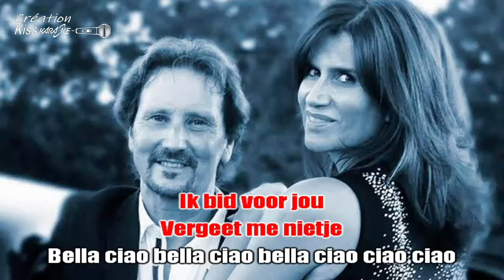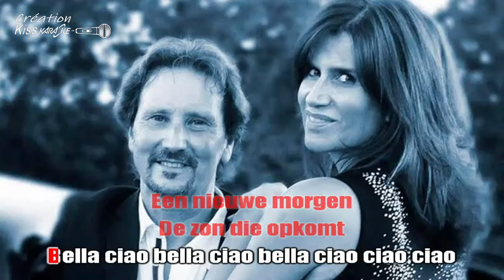♦Tom et Tamara - Bella Ciao